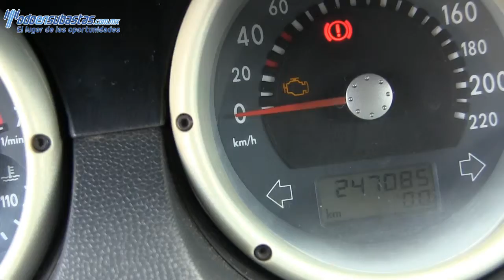Volkswagen / Van / 2007